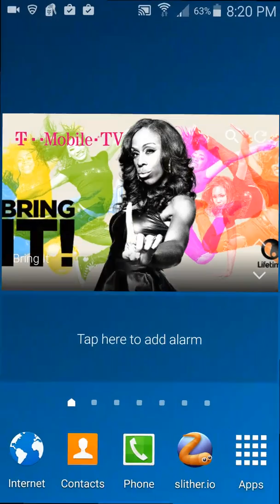Full Dream league soccer 2016 game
Remember Friday the 13 is coming.